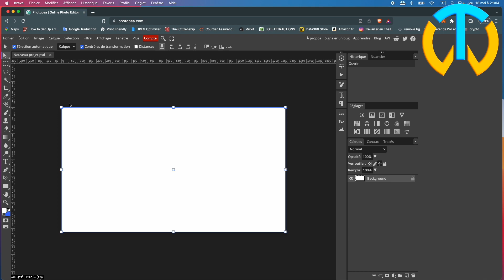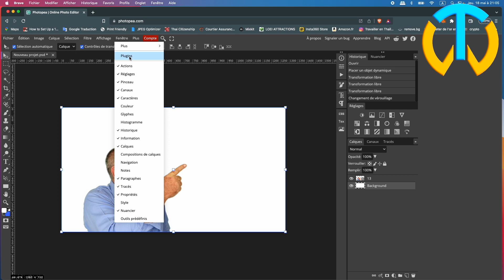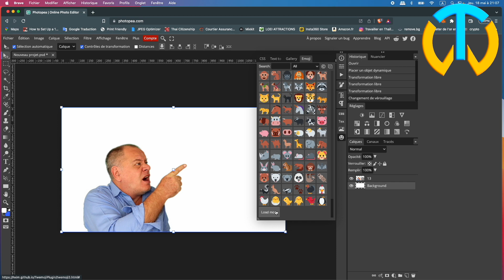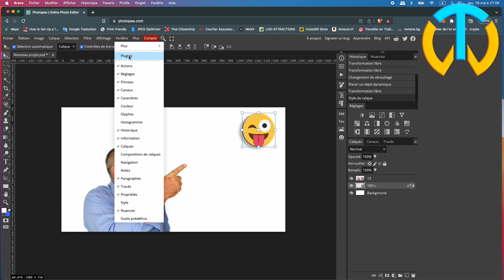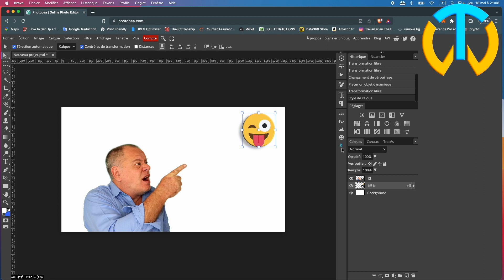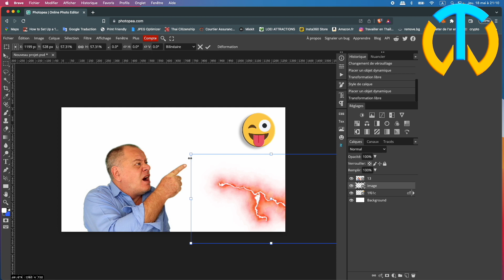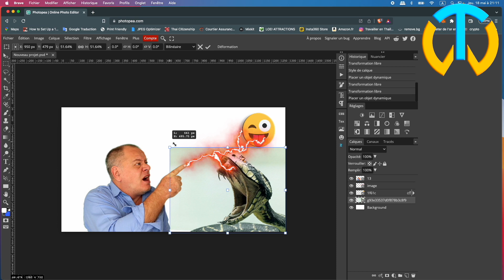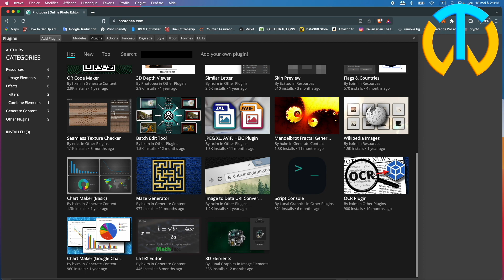Extensions gratuites pour booster photopea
Photopea permet d'accéder à des extensions gratuites qui vont vous offrir plus d'options personnalisables, plus d'outils paramètrables, d'avantage de fonctions utiles, originales et simples d'utilisation. Ce tutoriel est basé sur la version gratuite de photopea pour PC.